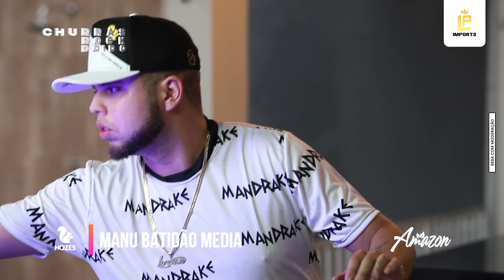DJ LORRAN, Manu Batidão - Par Perfeito (Versão TecnoFunk) [Live in Churras Rock Doido​]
DJ LORRAN, Manu Batidão - Par Perfeito (Versão TecnoFunk) [Live in ChurrasRockDoido​]

LETRA ▶
Amar é admirar com o coração
Essa é a visão de alguém que ama
Dúvidas não sobrepõe a paixão
Tão pouco o tesão que encontramos na cama

Nem uma grama de medo de errar
Tão pouco consigo disfarçar
O amor que sinto por você

Você me chama, tô pronta vem me usar
Se me liga, já quero te encontrar
És meu tudo, és meu bem querer

Nem o sol, nem a lua, nem as estrelas
Brilham como o seu olhar
Vou gritar pra o mundo ouvir

Que te desejo, você é o meu par perfeito
Você é o meu par perfeito oooh